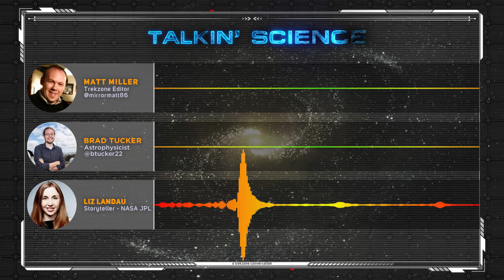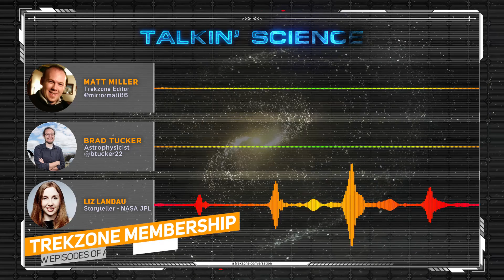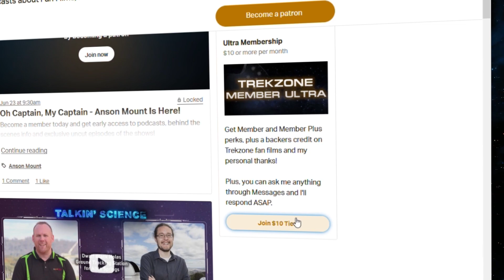Liz Landau on Storytelling at NASA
Episode #165
NASA's Storyteller Liz Landau gives us a breakdown of her job, and how coverage of future planned missions will be driven by her and a team of storytellers.

Liz is also heading to Australia, she gives us the details of her speaking tour.

Get the uncut version of this episode by becoming a member now